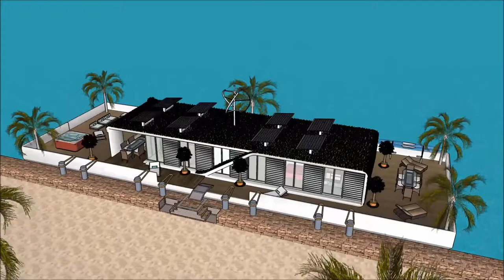domo sketchup dom barbie gwiazd dom snów dom nad jeziorem dom youtubera dom mody Polen projektant R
The floating house villa houseboatzania launching an innovative high-end luxury yacht floating house villa mansion home design potentially as a display of exhibition of the domo sketchup dom barbie gwiazd dom snów dom nad jeziorem dom youtubera dom mody Polen projektant  R.

The collection of the Floating house villa houseboatzania concept of domo sketchup dom barbie gwiazd dom snów dom nad jeziorem dom youtubera dom mody Polen projektant  R consists of high luxury and architectural art pieces in minimalism combined with living on the waterfront of the harbour.

The floating house villa mansion yacht design has the basis to sustain living with high standards and contemporary structural design domo sketchup dom barbie gwiazd dom snów dom nad jeziorem dom youtubera dom mody Polen projektant  R with numerous of prospects for excessive living and celebrating the desire of life worldwide: